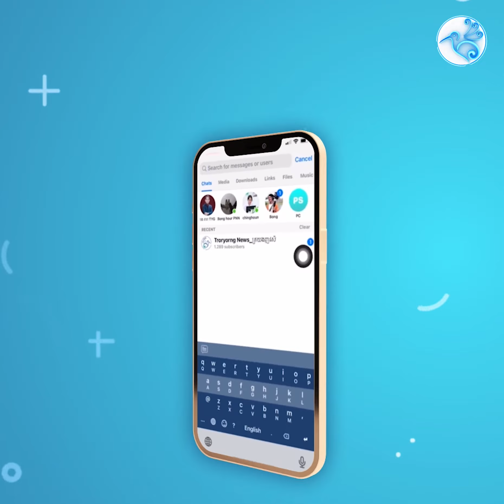ស្ត្រីម្នាក់ប្រាប់ប្តីថាទៅខួបកំណើតគេ ស្រាប់តែឃើញស្លាប់ក្នុងរថយន្ត សង្ស័យជាករណីឃាតកម្ម!